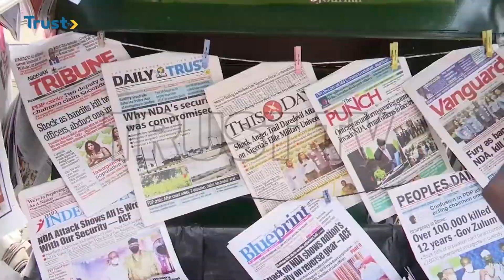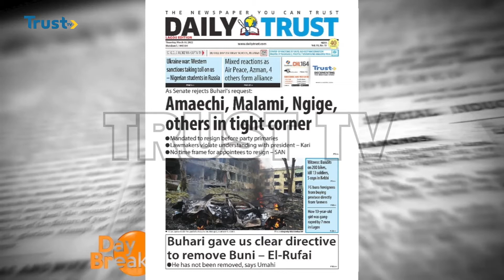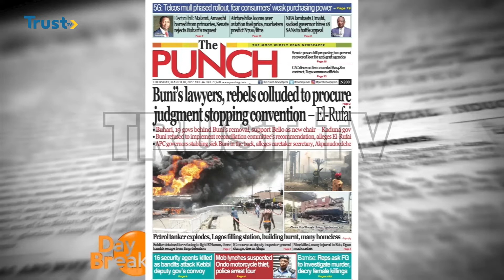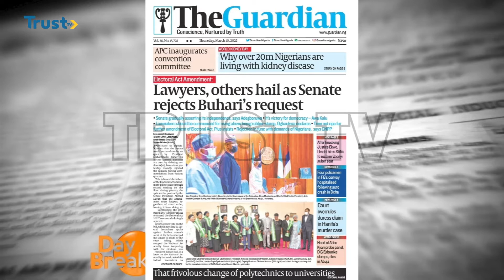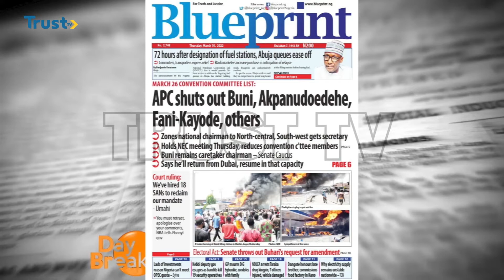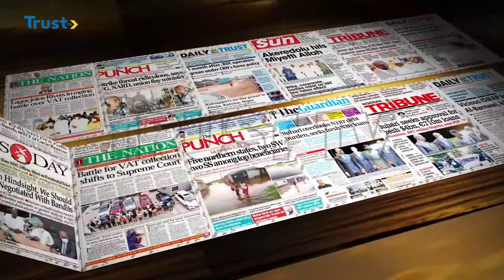NEWSPAPER REVIEW ON DAY BREAK 10/03/2022 | TRUST TV